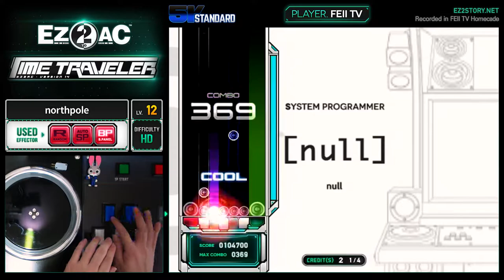[EZ2AC : TT] 5K (12) northpole [HD]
Comment : iMp님 실물 CD도 한번 사고 싶군요.